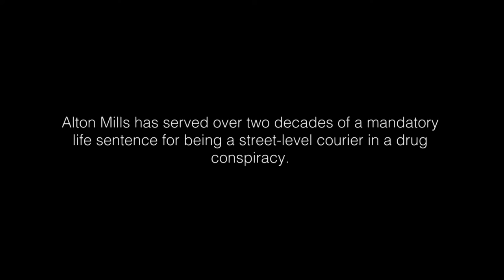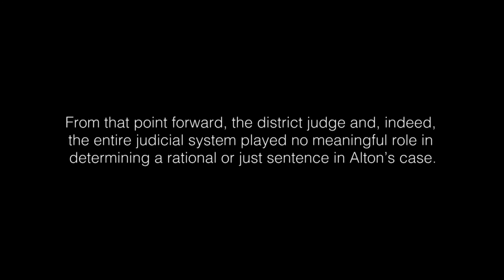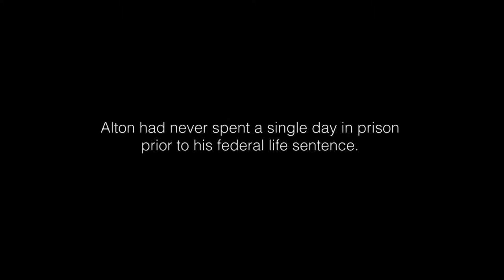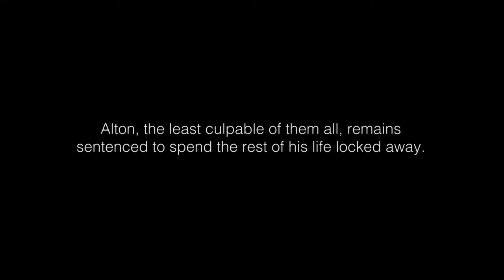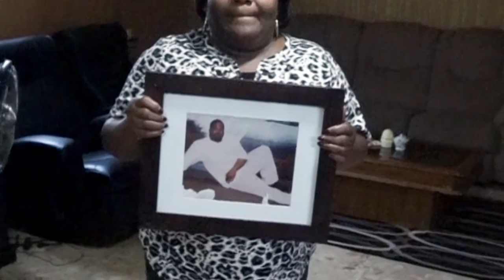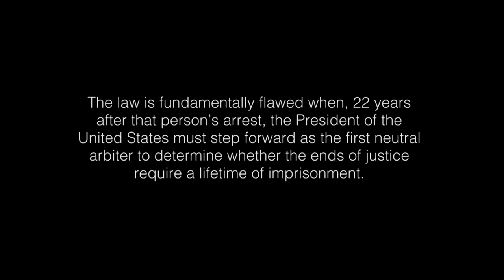Marsha Mills speaks about her son, Alton Mills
Alton Mills has served over two decades of a mandatory life
sentence for being a street-level courier in a drug conspiracy.

Alton's case illustrates the injustice of
mandatory minimum sentences and the need for sentencing reform.